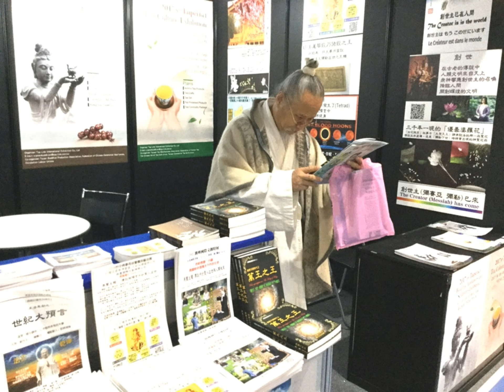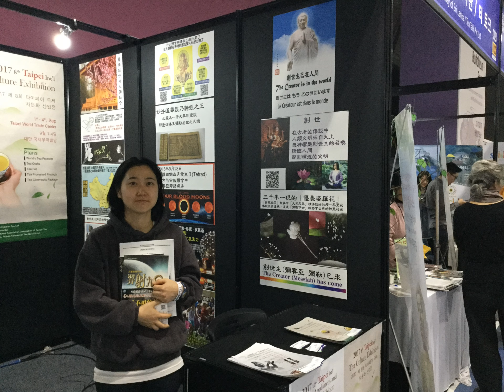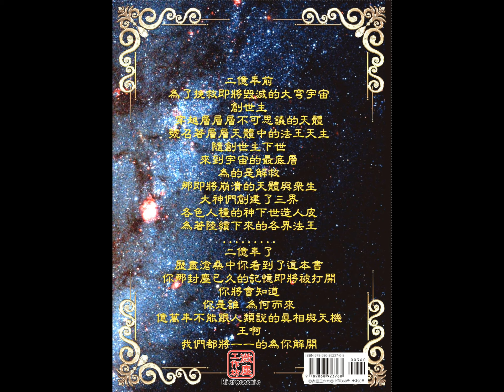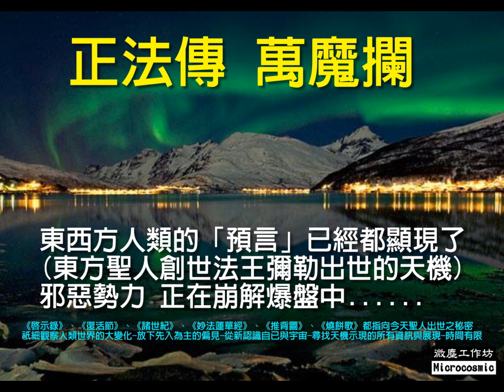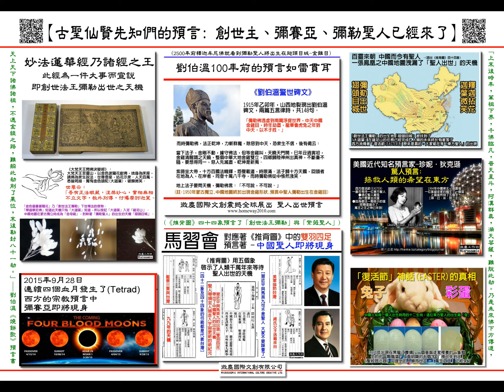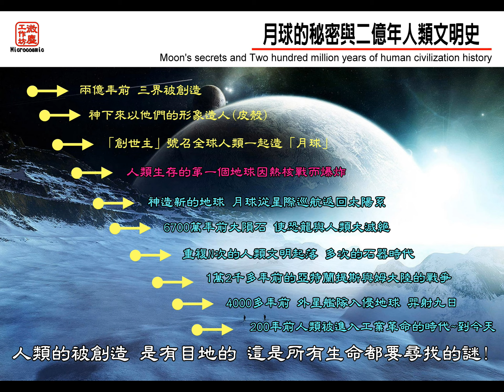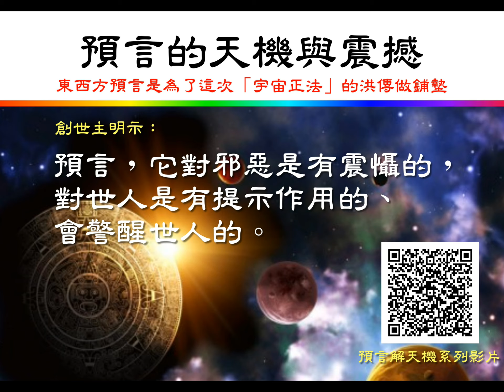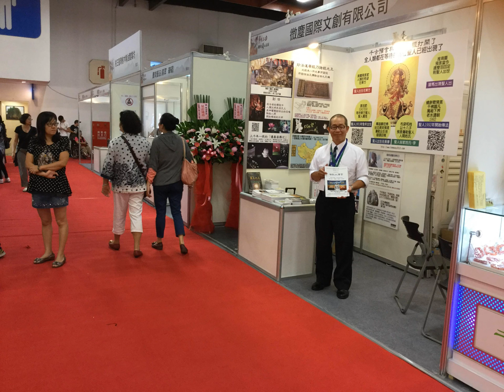(更新版權) 【微塵有聲書014】1800多歲神仙對大法修煉人的叮嚀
【微塵有聲書014】1800多歲神仙對大法修煉人的叮嚀

◎「微塵」相關的出版品在大陸可以下載的網點